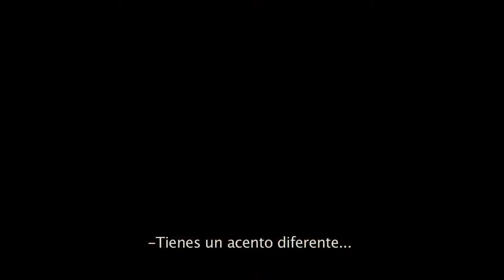Rezeta — Luis Fernando Frías de la Parra — rmff 2013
Considerada de manera unánime como una de las propuestas más frescas del cine mexicano reciente, esta ópera prima, selección rivieraLab Work in Progress 2012, fue estrenada en el Festival de Morelia, donde iniciaría un exitoso recorrido por diversos públicos de México y el extranjero.